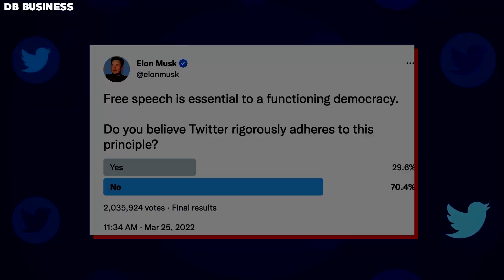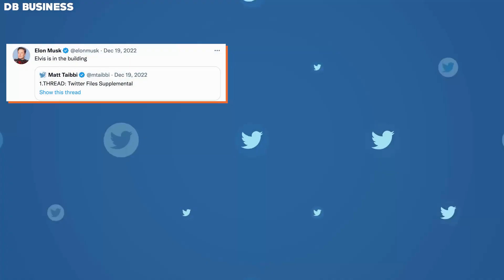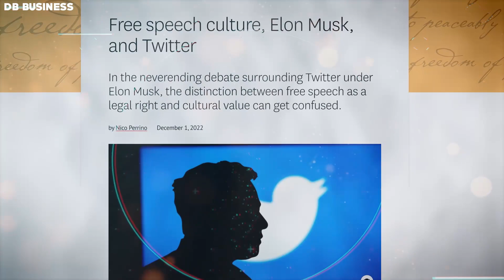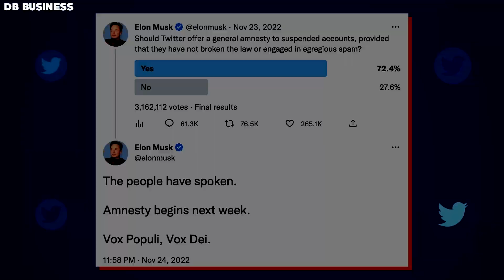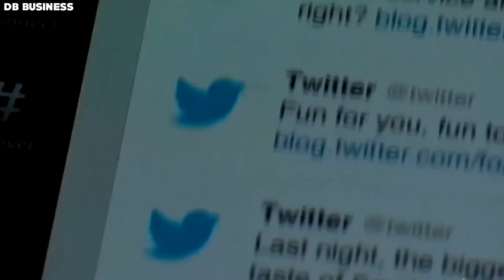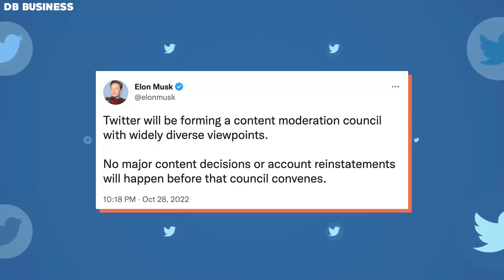Elon Musk's Crazy Plan to Revolutionize Twitter Forever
Under the visionary leadership of Elon Musk, Twitter has undergone a remarkable transformation. It's no longer just another social media website; it's become part of Big Tech and is vigorously censoring those who oppose free speech. Furthermore, Elon Musk is determined to press forward with his mission to safeguard free expression on the platform - regardless of any criticism that may arise!